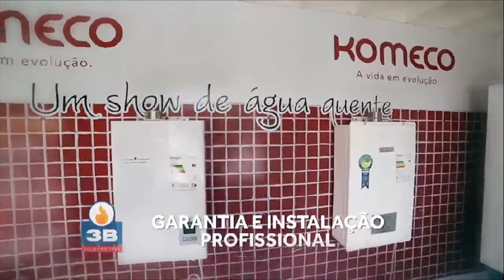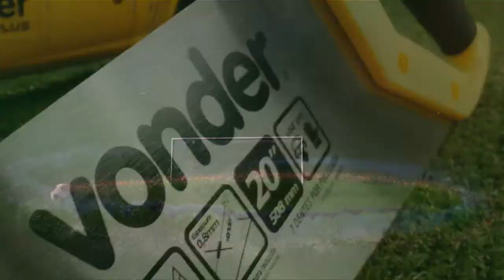Cópia de [AO VIVO] - AS PRINCIPAIS NOTICIAS DAS ULTIMAS HORAS EM TODO O ESTADO - BORA PR